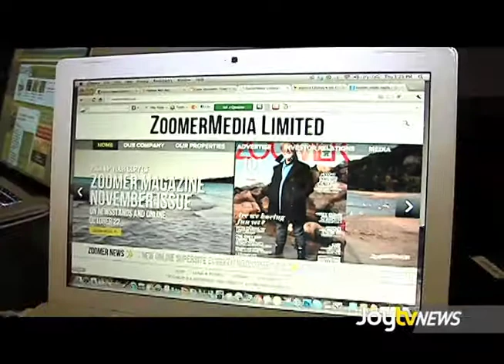JoytvNews - Joy TV Bell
As of November 29th, 2012, Joy TV 10 & 11 are now broadcasting on Bell channels 656 and 591.  The number of households being reached across Canada has increased immensely.  Leah Bolton and Dean Atwal have the scoop...